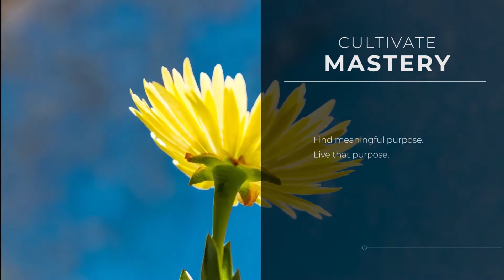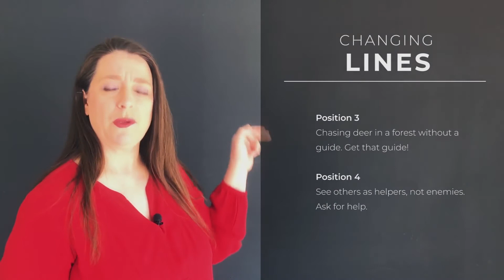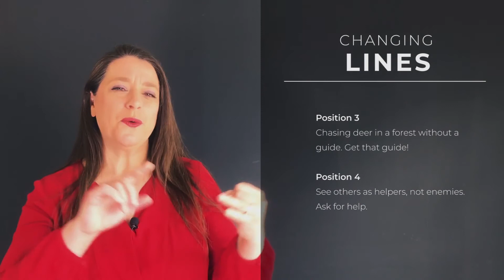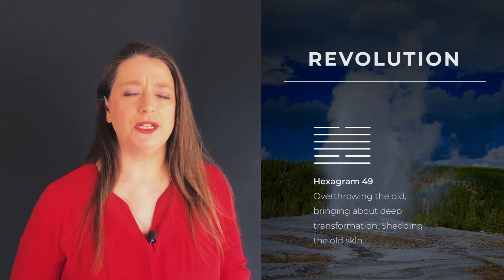A Guide By Your Side // Weekly I Ching 24-30 Aug 2020 // Hexagram 3 & 49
When we start something new, invariably we have lots to learn as we go. This week the I Ching encourages us to get some help and good advice as we step into a brand new adventure and make big changes in our lives and businesses.

Tech Specs

Main or Present Hexagram - Hexagram 3 Difficulty at the Beginning
Changing Lines - 3rd and 4th Positions
Outcome Hexagram - Hexagram 49 Revolution